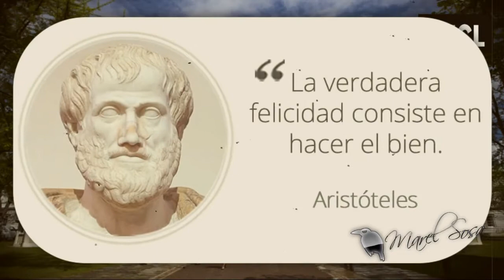LO EXTRAÑO DE LA VIDA DE JEREMY BENTHAM ✨ Sócrates vivió en un barril Jeremy Bentham ✨fue tendencia.